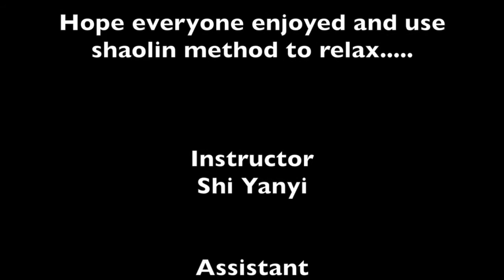Shi Yanyi Short Seminar at Panda Restaurant Group, Inc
Shaolin Master Shi Yanyi had been invited by Panda Reastaurant Group,Inc to teach shaolin method relaxation and exercise to help your stress life.